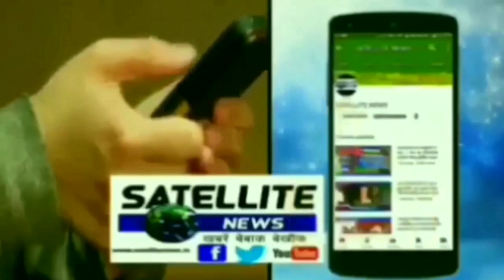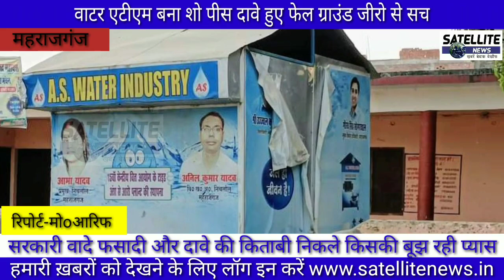वाटर एटीएम बंद नहीं मिल रहा आम लोगों को शुद्ध छना हुआ पेय जल दावे किताबी वादे